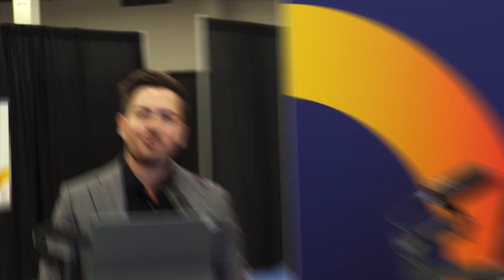The Future of Payments: Customer Engagement and Loyalty Insights with Peter Vogel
Join us as we chat with current CRO of vLoyalty, Peter Vogel, a serial entrepreneur with a storied history in fintech, including his role in the first card-linked offer platform and innovative loyalty programs. Discover insights on how payment processes are becoming more seamless and integrated, driven by advanced analytics and AI, and explore the cutting-edge trends reshaping the payment landscape. Tune in to understand the dynamic intersection of payments and marketing, and what the future holds for loyalty programs and customer engagement.